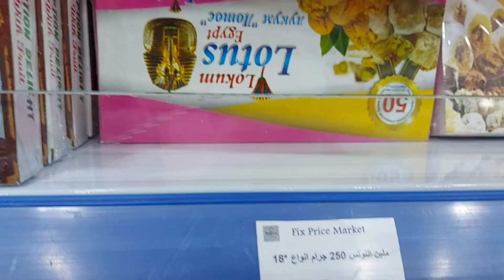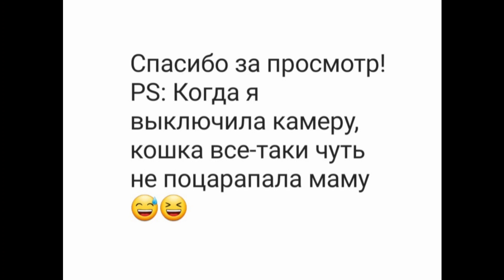Египет, Шарм-эль-Шейх 💫 Cataract Layalina 3☆ Прогулка по магазинам! Свежевыжатые соки за 120₽